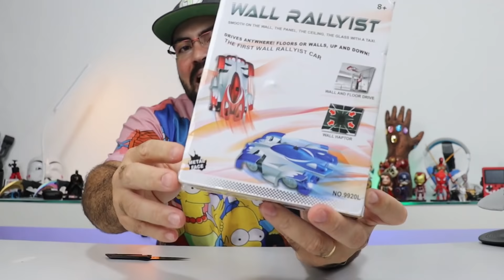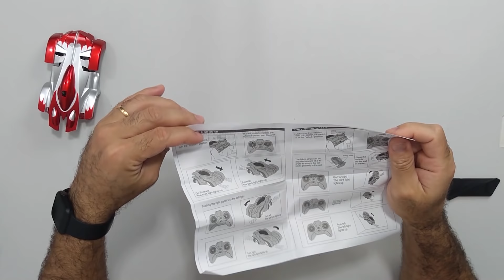NÃO ACREDITO QUE ESSE PRODUTO DA WISH FAZ ISSO!!! SÓ PODE SER BRINCADEIRA!!!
QUER SABER MAIS ??? CONFIRA O VÍDEO !!!
ENTÃO JÁ CORRE  E APERTA O PLAY 🏃💨🏃

COMENTEM AQUI EMBAIXO O QUE VOCÊS ACHARAM DESSES PRODUTOS 😉

carro parede escalada RC carro 360 graus de rotação acrobacia antigravidade máquina parede carro brinquedo